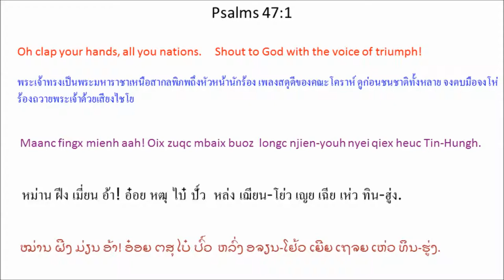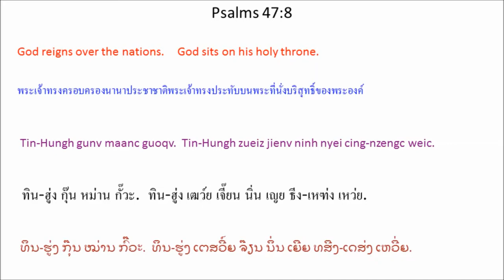Singx Nzung 47 (Psalm 47) Mien Bible - พระคัมภีร์ภาษาเย้า: สดุดี บทที่ 47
Mien Language Bible: Psalm 47
พระคัมภีร์ภาษาเมี่ยน: สดุดี 47
Mienh nyei Ging-Sou: Singx Nzung 47
เมี่ยน เญย กีง-โซว: สีง ฑูง 47
ມ່ຽນ ເຍີຍ ກີງ-ໂຊວ: ສີງ ດສູງ 47

1 Maanc fingx mienh aah! Oix zuqc mbaix buoz
longc njien-youh nyei qiex heuc Tin-Hungh.
2 Oix zuqc gamh nziex Ziouv, dongh Yiem Hlang Jiex Wuov Dauh.
Ninh zoux domh Hungh Diex gunv gormx lungh ndiev.
3 Ninh bun maanc fingx yiem yie mbuo nyei buoz-ndiev.
Bun maanc guoqv yiem yie mbuo nyei zaux-ndiev.
4 Ninh weic yie mbuo ginv yie mbuo nzipc nyei buonc. *Se Kaa^naa^an Deic-Bung.
Se Yaakopv, dongh ninh hnamv wuov dauh, a'hneiv nyei buonc. Selaa
5 Mienh heuc mbui houc Tin-Hungh faaux weic.
Nzatc nyei qiex mbui houc Ziouv faaux.
6 Oix zuqc baaux nzung ceng Tin-Hungh, baaux nzung ceng.
Oix zuqc baaux nzung ceng yie mbuo nyei Hungh Diex, baaux nzung ceng maah!
7 Weic zuqc Tin-Hungh zoux Hungh gunv gormx lungh ndiev,
oix zuqc baaux diuh singx nzung * ceng ninh.
8 Tin-Hungh gunv maanc guoqv.
Tin-Hungh zueiz jienv ninh nyei cing-nzengc weic.
9 Gunv maanc guoqv nyei jien gapv zunv
caux jienv Apc^laa^ham nyei Tin-Hungh nyei baeqc fingx.
Weic zuqc lungh ndiev nyei torngv-baaih * benx Tin-Hungh nyei.
Oix zuqc taaih ninh zoux hlo jiex.

1 หม่าน ฝีง เมี่ยน อ้า! อ๋อย หฒุ ไบ๋ ปั์ว
หล่ง เฌียน-โย่ว เญย เฉีย เห่ว ทิน-ฮู่ง.
2 อ๋อย หฒุ กั้ม เหฑีย เฒี้ยว, ต้ง เยียม ฮลัง เจี๋ย วั้ว เต้า.
นิ่น โหฒว ต้ม ฮู่ง เตี๋ย กุ๊น ก๋อม ลู่ง เดี๊ย.
3 นิ่น ปุน หม่าน ฝีง เยียม เยีย บัว เญย ปั์ว-เดี๊ย.
ปุน หม่าน กั๊วะ เยียม เยีย บัว เญย เหฒา-เดี๊ย.
4 นิ่น เหว่ย เยีย บัว กิ๊น เยีย บัว หฑิบ เญย ป่วน. *
เซ ยา^โค้บ, ต้ง นิ่น ฮนั้ม วั้ว เต้า, อะเฮน้ย เญย ป่วน. เซ^ลา
5 เมี่ยน เห่ว บุย โห่ว ทิน-ฮู่ง ฝาว เหว่ย.
หฑัด เญย เฉีย บุย โห่ว เฒี้ยว ฝาว.
6 อ๋อย หฒุ ป๋าว ฑูง เธง ทิน-ฮู่ง, ป๋าว ฑูง เธง.
อ๋อย หฒุ ป๋าว ฑูง เธง เยีย บัว เญย ฮู่ง เตี๋ย, ป๋าว ฑูง เธง ม่าะ!
7 เหว่ย หฒุ ทิน-ฮู่ง โหฒว ฮู่ง กุ๊น ก๋อม ลู่ง เดี๊ย,
อ๋อย หฒุ ป๋าว ติ้ว สีง ฑูง * เธง นิ่น.
8 ทิน-ฮู่ง กุ๊น หม่าน กั๊วะ.
ทิน-ฮู่ง เฒว์ย เจี๊ยน นิ่น เญย ธีง-เหฑ่ง เหว่ย.
9 กุ๊น หม่าน กั๊วะ เญย เจียน กั๊บ ฒุ้น
เหธา เจี๊ยน อับ^ลา^ฮัม เญย ทิน-ฮู่ง เญย แปะ ฝีง.
เหว่ย หฒุ ลู่ง เดี๊ย เญย ท้อง-ป้าย * เป๋น ทิน-ฮู่ง เญย.
อ๋อย หฒุ ท่าย นิ่น โหฒว โฮล เจี๋ย.